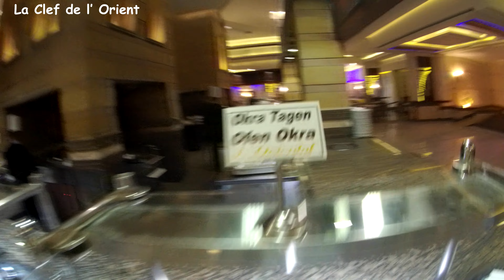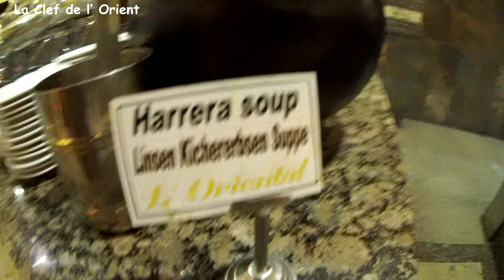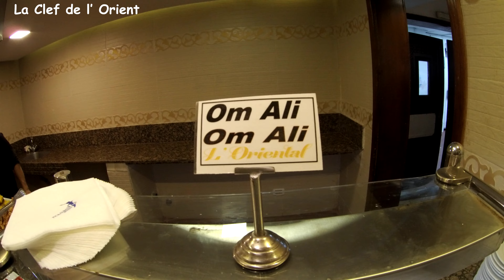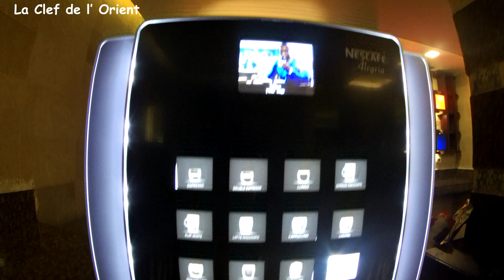Pickalbatros Dana Beach Resort - Aqua Park, Hurghada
Dinner at the Pickalbatros Dana Beach Resort hotel - restaurant La Clef da l' Orient .  Egypt
Abendessen im Pickalbatros Dana Beach Resort Hotel - restaurant La Clef da l' Orient.  Ägypten
العشاء في فندق Pickalbatros Dana Beach Resort - restaurant La Clef da l' Orient. مصر
Вечеря в хотел Pickalbatros Dana Beach Resort - restaurant La Clef da l' Orient.  Египет
Večera u Pickalbatros Dana Beach Resort - restaurant La Clef da l' Orient hotelu. Hurgada. Egipat
Vacsora az Pickalbatros Dana Beach Resort - restaurant La Clef da l' Orient szállodában.  Egyiptom
Middag på Pickalbatros Dana Beach Resort hotel - restaurant La Clef da l' Orient .  Egypten
Dinnéar san óstán Pickalbatros Dana Beach Resort - restaurant La Clef da l' Orient.  An Éigipt
Kvöldverður á Pickalbatros Dana Beach Resort - restaurant La Clef da l' Orient hótelinu.  Egyptaland
Prandium ad Pickalbatros Dana Beach Resort - restaurant La Clef da l' Orient deversorium.  Aegyptus
Cena en el hotel Pickalbatros Dana Beach Resort - restaurant La Clef da l' Orient.  Egipto
Cena in hotel Pickalbatros Dana Beach Resort - restaurant La Clef da l' Orient.  Egitto
Cena all'hotel Pickalbatros Dana Beach Resort - restaurant La Clef da l' Orient. Egitto
Pickalbatros Dana Beach Resort - restaurant La Clef da l' Orient қонақүйінде кешкі ас.  Египет
Vakariņas Pickalbatros Dana Beach Resort - restaurant La Clef da l' Orient viesnīcā.  Ēģipte
Vakarienė Pickalbatros Dana Beach Resort - restaurant La Clef da l' Orient viešbutyje. Egiptas
Вечера во хотел Pickalbatros Dana Beach Resort - restaurant La Clef da l' Orient. Египет
Diner in het Pickalbatros Dana Beach Resort hotel - restaurant La Clef da l' Orient. Egypte
Middag på Pickalbatros Dana Beach Resort hotellet - restaurant La Clef da l' Orient. Egypt
Jantar no hotel Pickalbatros Dana Beach Resort - restaurant La Clef da l' Orient. Egito
Kolacja w hotelu Pickalbatros Dana Beach Resort - restaurant La Clef da l' Orient. Egipt
Вечера у хотелу Pickalbatros Dana Beach Resort - restaurant La Clef da l' Orient. Египат
Večera v hoteli Pickalbatros Dana Beach Resort - restaurant La Clef da l' Orient. Egypt
Večerja v hotelu Pickalbatros Dana Beach Resort - restaurant La Clef da l' Orient. Egipt
Вячэра ў гатэлі Pickalbatros Dana Beach Resort - restaurant La Clef da l' Orient.  Егіпет
Pickalbatros Dana Beach Resort - restaurant La Clef da l' Orient otelde akşam yemeği. Mısır
Pickalbatros Dana Beach Resort - restaurant La Clef da l' Orient кунакханәсендә кичке аш. Мисыр
Вечеря в готелі Pickalbatros Dana Beach Resort - restaurant La Clef da l' Orient. Єгипет
Illallinen Pickalbatros Dana Beach Resort hotellissa - restaurant La Clef da l' Orient. Egypti
Dîner à l'hôtel Pickalbatros Dana Beach Resort - restaurant La Clef da l' Orient. Egypte
Pickalbatros Dana Beach Resort - restaurant La Clef da l' Orient होटल में रात्रिभोज। मिस्र
Večeře v hotelu Pickalbatros Dana Beach Resort - restaurant La Clef da l' Orient. Egypt
Ужин в отеле Pickalbatros Dana Beach Resort - restaurant La Clef da l' Orient.  Египет
Õhtusöök Pickalbatros Dana Beach Resort hotellis - restaurant La Clef da l' Orient . Egiptus
Pickalbatros Dana Beach Resort - restaurant La Clef da l' Orient ホテルで夕食。 エジプト